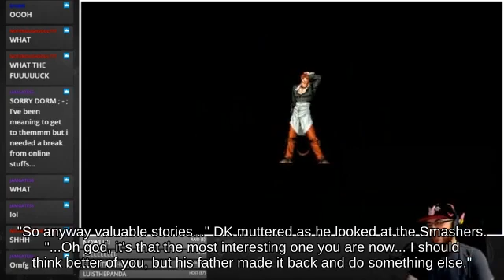Ultimate - Invincibility Frame Roy with Little Mac 🙃👇🌾 below Punishment Yoshi's Island